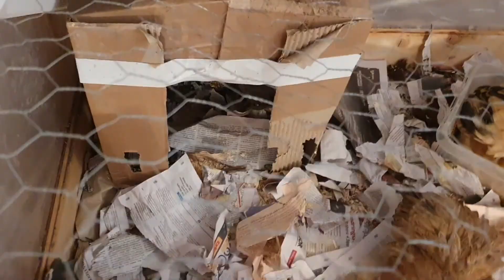Vlog, bilden säger allt! 👈